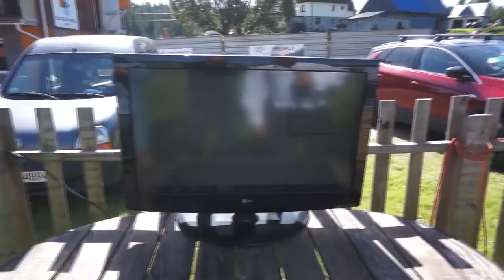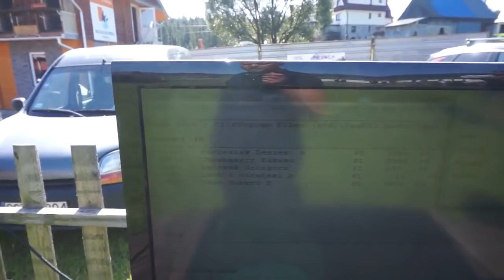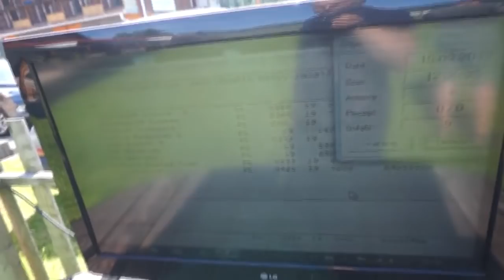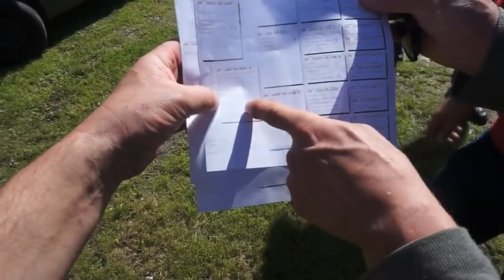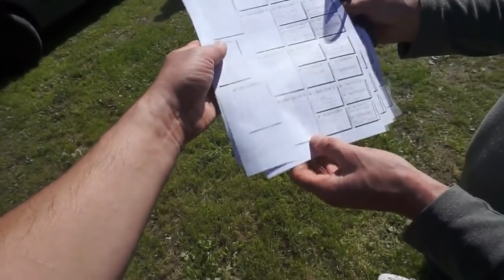WG Giewont - finał - przylot gołębi - 15.09.2019r.